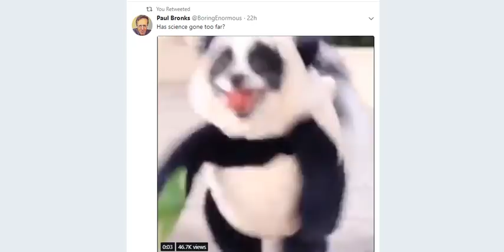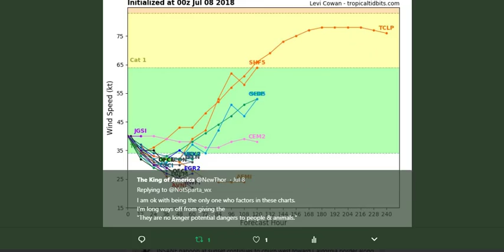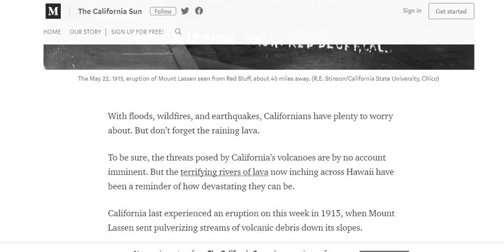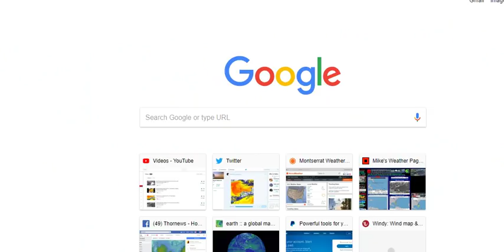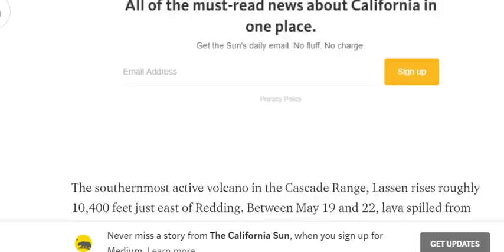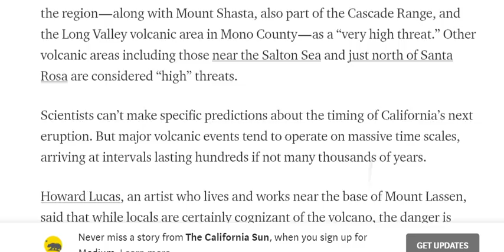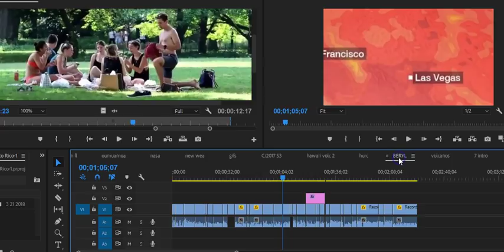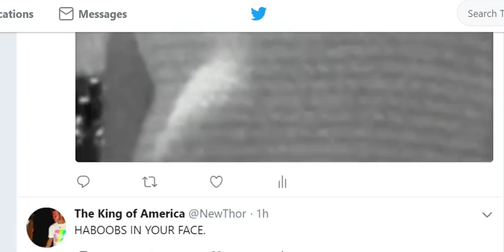The last Volcano Eruption in California took place in 1915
It's a hot summer in 2018.
God bless everyone,]
T
God bless everyone.
T
THORNEWS
HOUSTON TEXAS
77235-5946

With floods, wildfires, and earthquakes, Californians have plenty to worry about. But don’t forget the raining lava.

To be sure, the threats posed by California’s volcanoes are by no account imminent. But the terrifying rivers of lava now inching across Hawaii have been a reminder of how devastating they can be.

California last experienced an eruption on this week in 1915, when Mount Lassen sent pulverizing streams of volcanic debris down its slopes.

The southernmost active volcano in the Cascade Range, Lassen rises roughly 10,400 feet just east of Redding. Between May 19 and 22, lava spilled from the peak, creating waves of rock, ash, and melted snow that stretched some 25 miles, obliterating everything in their path.

The most powerful explosion happened on the afternoon of May 22, when a volcanic plume shot from a vent and rose five miles into the sky. It could be seen from as far as Sacramento, while ash rained down in Nevada.

Newspapers gave accounts of bridges, barns, trees, and a handful of homes being swallowed up in the cattle-ranching valley below the peak. Thousands of heads of livestock were said to have drowned. Remarkably, there was no loss of human life.

And then it was over, a mere blip in geological terms. The much larger 1980 eruption of Washington’s Mount St. Helens, also a part of the Cascade range, was the only other volcanic eruption in the contiguous U.S. during the 20th century.

A hundred years after the Lassen eruptions, the area known as the Lassen Volcanic Center may appear quiet, but it is by no means done. Geologists rate the region — along with Mount Shasta, also part of the Cascade Range, and the Long Valley volcanic area in Mono County — as a “very high threat.” Other volcanic areas including those near the Salton Sea and just north of Santa Rosa are considered “high” threats.

Scientists can’t make specific predictions about the timing of California’s next eruption. But major volcanic events tend to operate on massive time scales, arriving at intervals lasting hundreds if not many thousands of years.

Howard Lucas, an artist who lives and works near the base of Mount Lassen, said that while locals are certainly cognizant of the volcano, the danger is seen as largely theoretical.

“So you don’t worry about things that aren’t real yet,” he said.

He cited the stunning landscape of California’s far north. “I don’t know,” he said. “It’s just magnificent to live in such a beautiful place. That’s what we see.”

urope and Atlantic Ocean:
  Stromboli (Eolian Islands, Italy)
  Etna (Sicily, Italy)
  Campi Flegrei (Phlegrean Fields) (Italy)
  La Palma (Canary Islands (Spain))
Iceland:
  Kverkfjöll (Eastern Iceland)
  Katla (Southern Iceland)
  Askja (Central Iceland)
  Bardarbunga (Central Iceland)
  Grímsvötn (Iceland)
  Hekla (Iceland)
Africa and Indian Ocean:
  Heard (Australia, Southern Indian Ocean)
  Piton de la Fournaise (La Réunion)
  Ol Doinyo Lengai (Tanzania)
  Erta Ale (Danakil depression, Ethiopia)
  Nyiragongo (DRCongo)
  Nyamuragira (DRCongo)
  Barren Island (Indian Ocean)
Indonesia:
  Sinabung (Sumatra, Indonesia)
  Dukono (Halmahera, Indonesia)
  Ibu (Halmahera, Indonesia)
  Semeru (East Java, Indonesia)
  Merapi (Central Java, Indonesia)
  Krakatau (Sunda Strait, Indonesia)
  Awu (North Sulawesi & Sangihe Islands, Indonesia)
  Karangetang (Siau Island, Sangihe Islands, Indonesia)
  Lokon-Empung (North Sulawesi, Indonesia)
  Agung (Bali, Indonesia)
  Sangeang Api (Indonesia)
  Bromo (East Java, Indonesia)
  Dieng (Central Java, Indonesia)
  Kerinci (Sumatra, Indonesia)
  Marapi (Western Sumatra, Indonesia)
  Gamkonora (Halmahera, Indonesia)
  Soputan (North Sulawesi, Indonesia)
  Gamalama (Halmahera, Indonesia)
  Makian (Halmahera, Indonesia)
  Iya (Flores, Indonesia)
  Ebulobo (Flores, Indonesia)
  Egon (Flores, Indonesia)
  Lewotobi (Flores, Indonesia)
  Paluweh (off Flores Island, Indonesia)
  Lewotolo (Lesser Sunda Islands, Indonesia)
  Batu Tara (Sunda Islands, Indonesia)
  Papandayan (West Java, Indonesia)
  Tangkubanparahu (West Java, Indonesia)
  Banda Api (Banda Sea, Indonesia)
  Slamet (Central Java, Indonesia)
Aleutians, Alaska and North America:
  Katmai (Alaska Peninsula, USA)
  Bogoslof (United States, Aleutian Islands)
  Cleveland (Aleutian Islands, Alaska)
  Semisopochnoi (United States, Aleutian Islands)
Mexico, Central America and Carribean:
  Popocatépetl (Central Mexico)
  Santiaguito (Guatemala)
  Fuego (Guatemala)
  Pacaya (Guatemala)
  Cerro Negro (Nicaragua)
  Masaya (Nicaragua)
  Soufriere Hills (Montserrat, West Indies (UK))